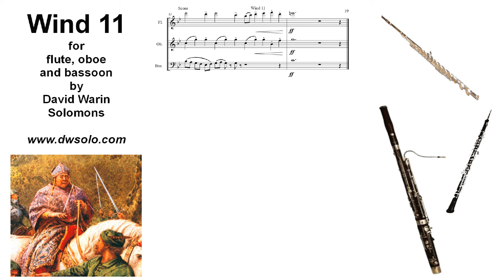Wind 11 for flute, oboe and bassoon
This trio in a fast but limping 11 time is one of an ever growing brood of pieces based on a work originally intended for crumhorns: it evolved into The last village on earth and into a clarinet quartet and an organ piece called Robin Hood forces the bishop of Hereford to dance (hence the Robin and Bishop image used on this video) and various other quirky pieces.